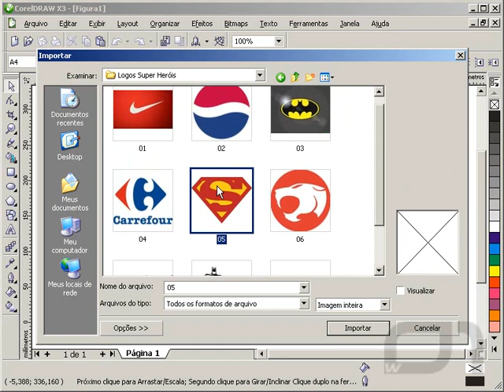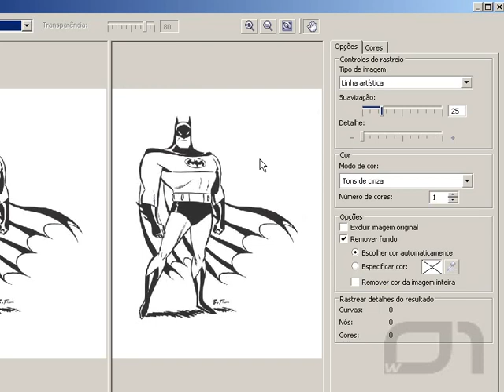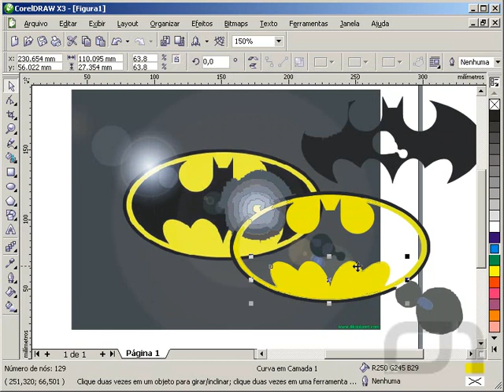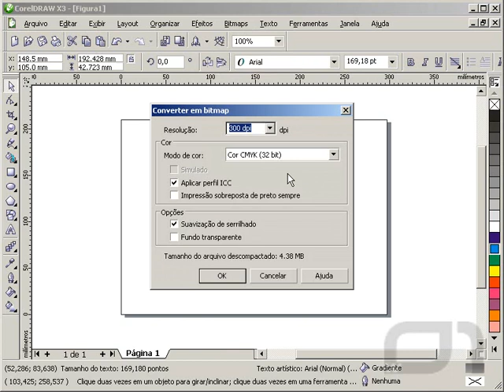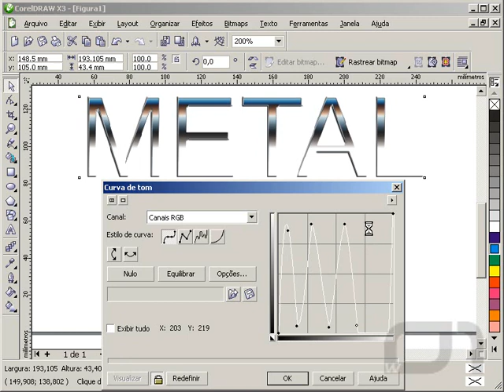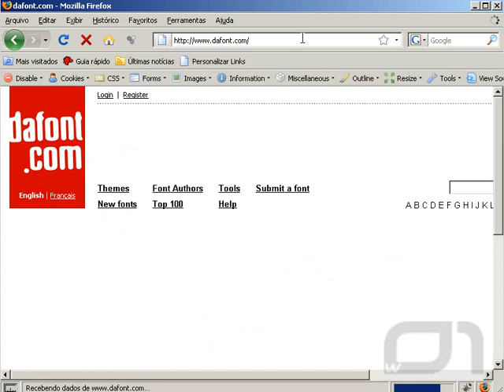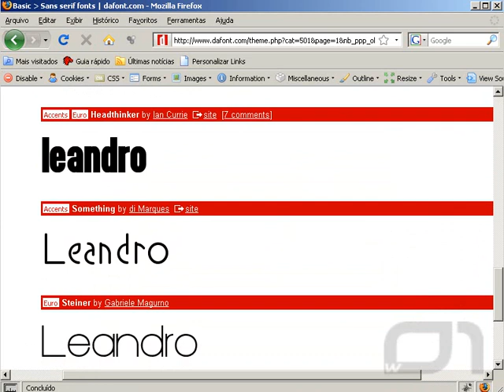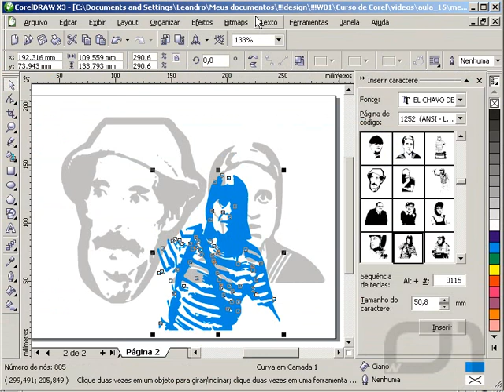Curso Online de CorelDraw Gratuito - Aula 15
Realize seu sonho, aprenda na prática tudo que um Youtuber precisa saber para ter um canal de sucesso  👇: